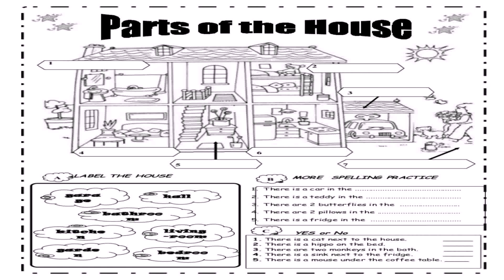Ranch Style House Plans Nz (see description) (see description)